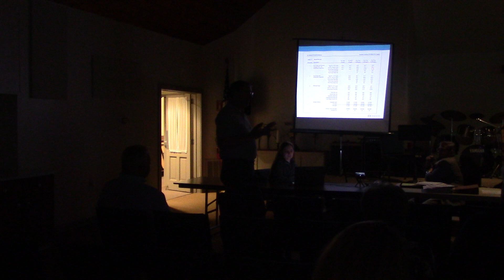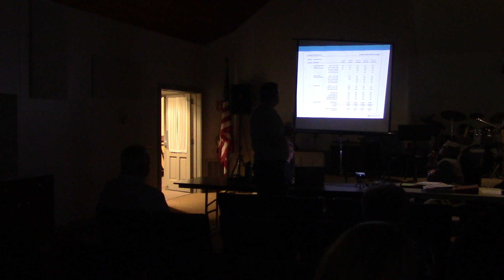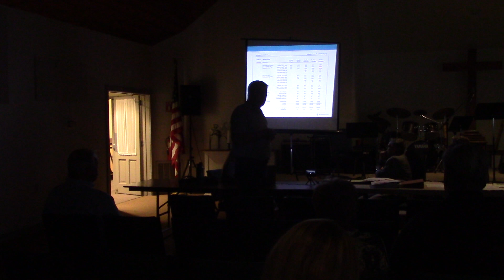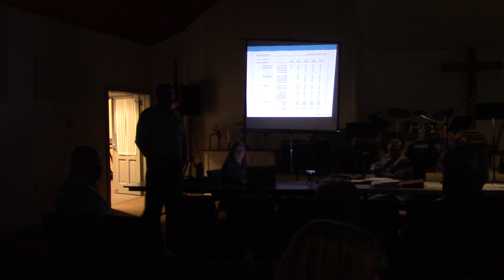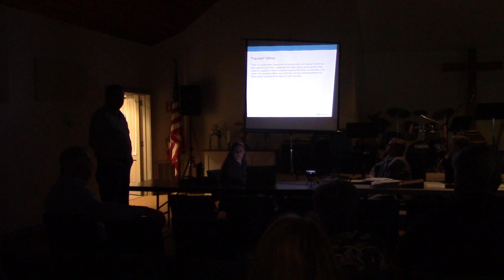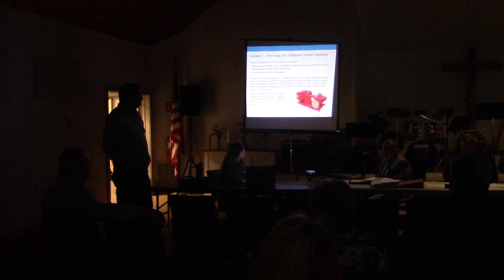Upper Frederick Township BoS meeting 5/4/23 (4 of 7)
Beginning of second meeting - Hydrant Study